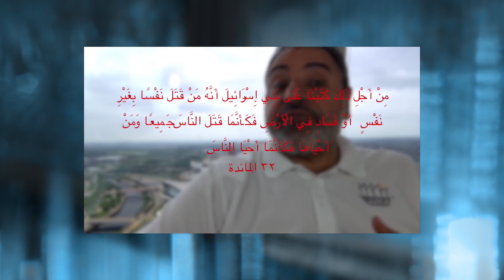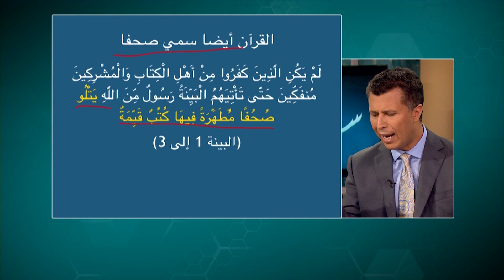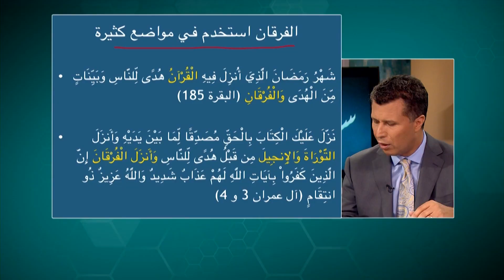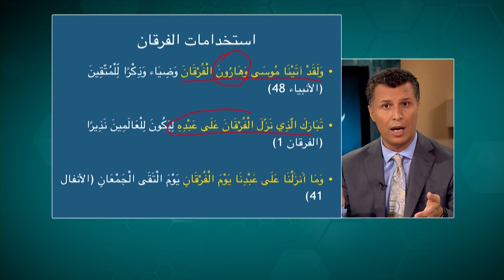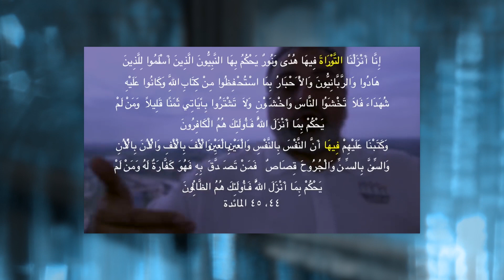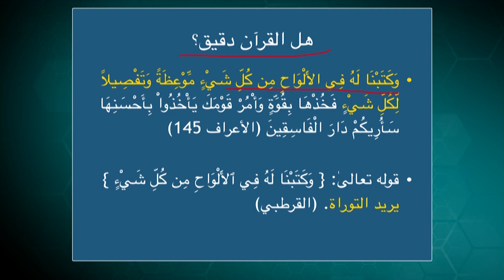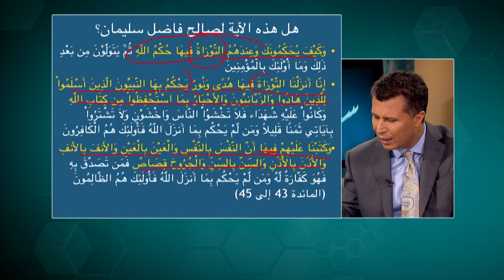الرد على فاضل سليمان: نعم القرآن أخطأ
الأستاذ فاضل سليمان حاول أن يرد على مقطعي الذي كان تحت عنوان: خطأ قاتل في القرآن. والذي شرحت فيه أن القرآن أخطأ في قوله "من أجل ذلك كتبنا على بني إسرائيل أنه من قتل نفسا بغير نفس أو فساد في الأرض فكأنما قتل الناس جميعا ومن أحياها فكأنما أحيا الناس جميعا" المائدة 32، لأن هذا الكلام غير موجود في التوراة إنما يوجد في التلمود.